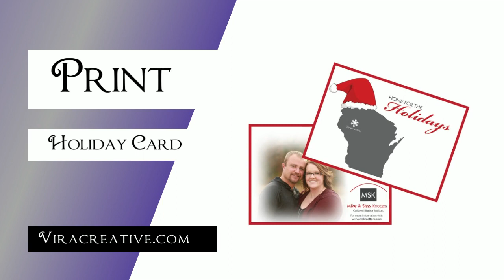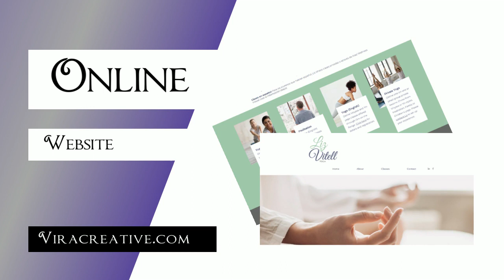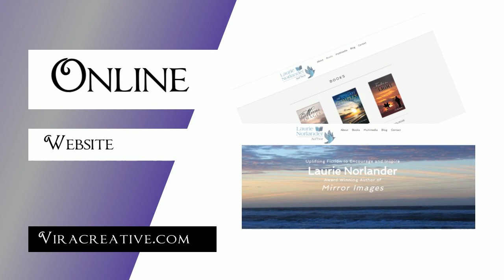V is for Victory, How Small Businesses Overcome Big Battles - Episode 40: Sergio Rojas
In episode 40 I'm joined by Sergio Rojas a well researched and studied fitness and nutrition expert who focuses on healing insulin levels for his clients. Join us as we reflect back on his career which includes being a multi business owner, correspondent for NBC Chicago, Executive Director of the President's Council of Fitness, Sports and Nutrition under the Obama administration. In addition Sergio has twice visited the Dalai Lama at his home in India, has developed a fitness and nutrition program for the trucking industry helping over 700 truckers become more healthy and most recently, is the author of a book titled, Say Goodbye to Belly Fat: 6 Steps to Mastering Insulin and Losing Weight for Good.

and follow Sergio on Socials @vitalitybysergio.